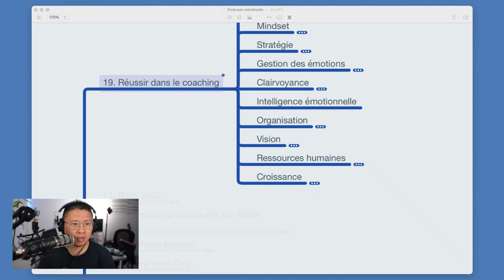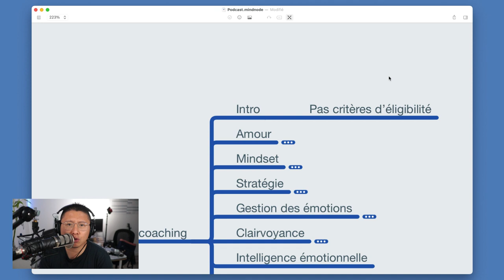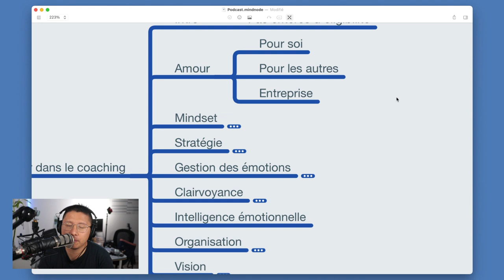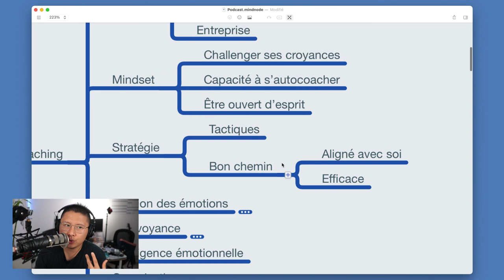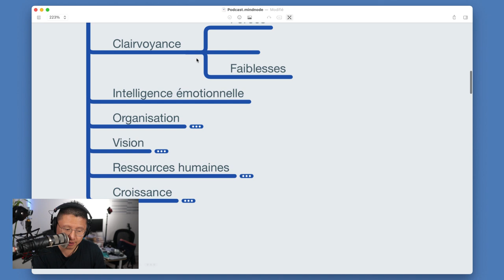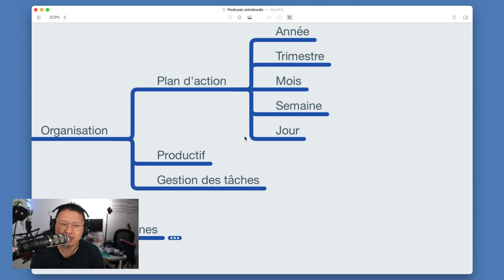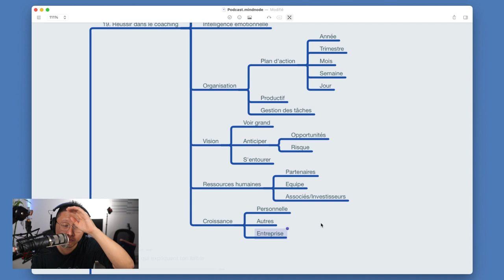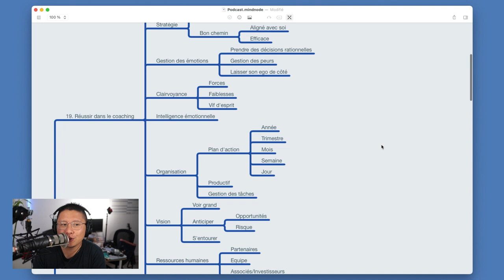10 Clés pour Développer son Business de Coach [Podcast #19]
📣 Révélation : Les 4 Secrets pour VIVRE DU COACHING 👈 📚 Découvre mon nouveau livre COACH PROSPÈRE : La Méthode en 3 étapes pour (vraiment) vivre du coaching

👨🏫 👋 Besoin d'être accompagné.e pour développer ton activité de Coach ?

Après avoir coaché plus de 500 personnes et côtoyé de nombreux entrepreneurs à succès, voici les 10 points communs que j'ai constaté chez les coachs qui vivent de leur activité.